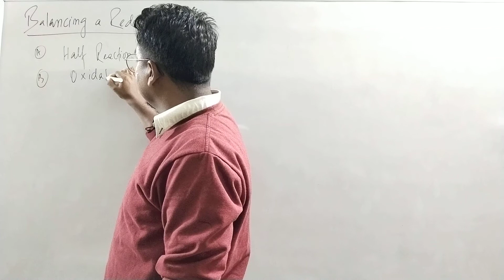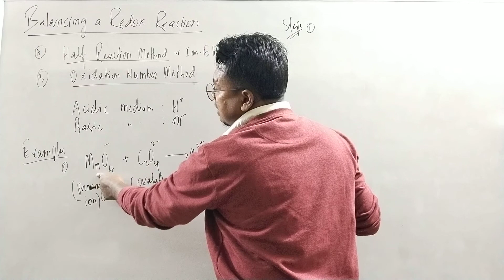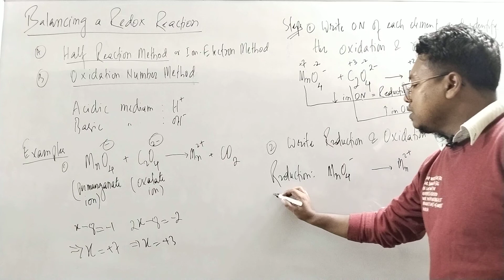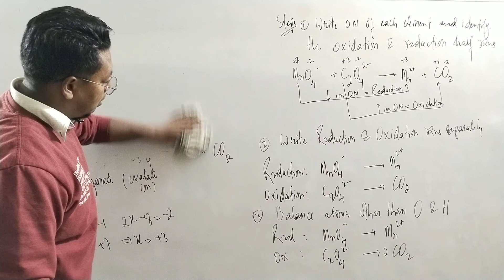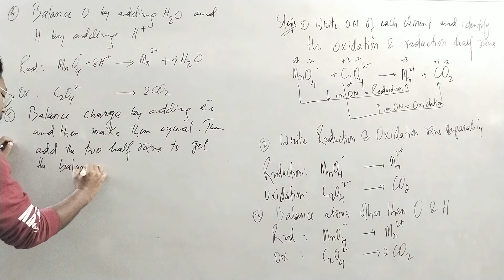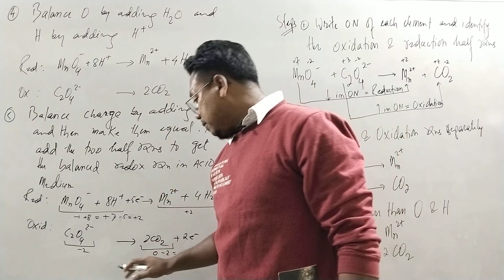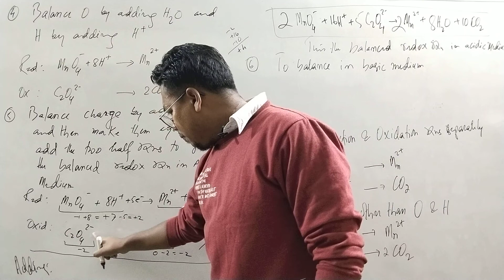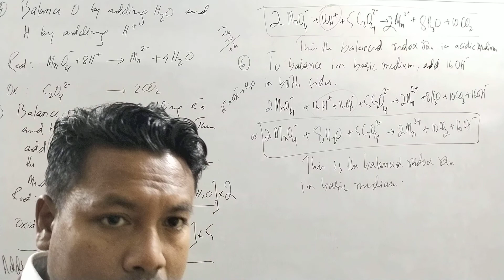Redox Reactions : L5 | Balancing a Redox Reaction | Half Reaction Method | Ion Electron Method